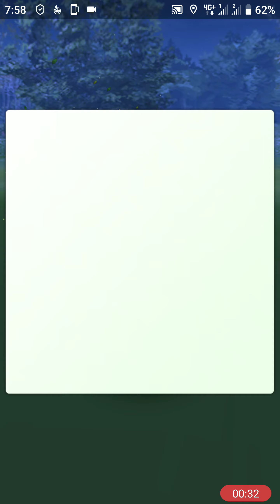Pokémon Go Alomomola ママンボウ 保母曼波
Alomomola is a pink, fishlike Pokémon with darker pink markings on its heart-shaped body and fins. It has large dorsal and ventral fins resembling hands, each divided into four sections and tipped with a paler pink. The shape of the Pokémon resembles an ocean sunfish, as it lacks a proper tail fin. Its eyes are round with golden irises and a mark that appears to be an eyelash extending up and back toward the rest of the body. It lives in the open seas. If it finds an injured Pokémon floating at sea, Alomomola will heal the Pokémon's wounds and carry it back to shore. It heals Pokémon using its special membrane enveloping its entire body. However, Alomomola does this because any predators coming for the injured Pokémon could come for Alomomola.